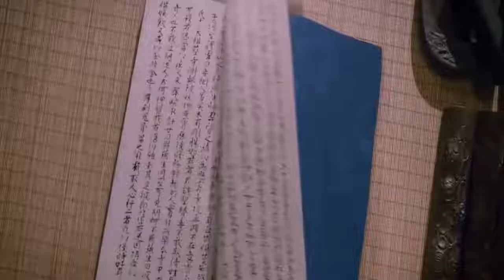Action Movie Martial Arts II (Ep.02) Master Shadows Jackie Chan Action Movie Full Length English